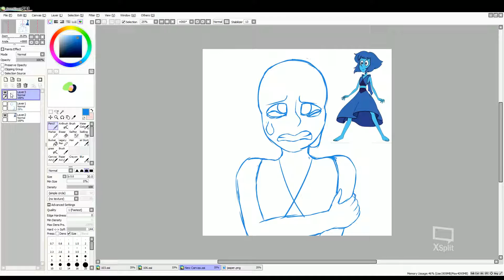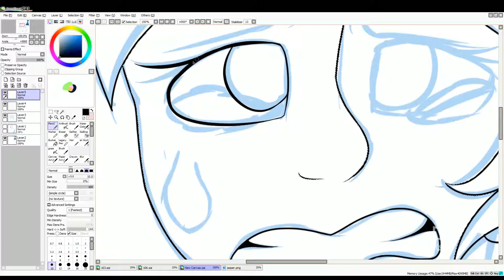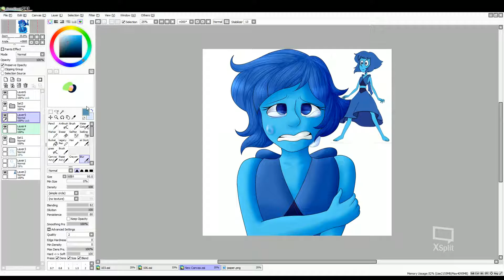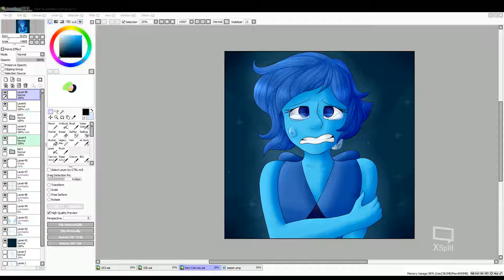Lapis lazuli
Yeh.
so one of my two favorite barn gays

they're gr8

but she's sad a lot

song: ncs disfigure blank
smt went wrong with it idk what